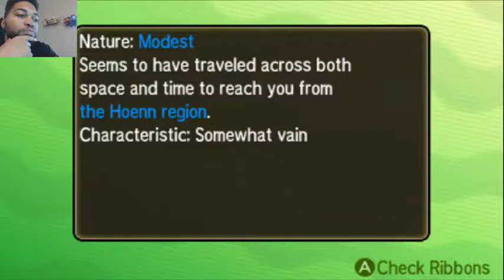pokemon sun and moon wifi battle TheJDzero vs Jason in a OU and below rematch